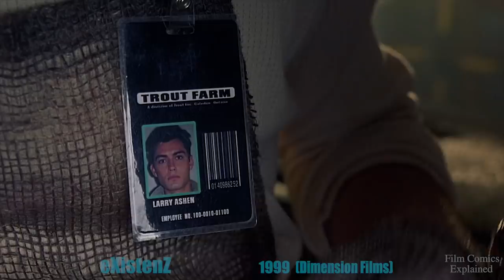eXistenZ (1999) GAME or REALITY Explored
eXistenZ is a 1999 science fiction horror film produced, written and directed by David Cronenberg. The film stars Jennifer Jason Lee as world-famous game designer Allegra Geller and Jude Law as the ‘in-over-his-head’ security guard, Ted Pikul, who are on the run from Realist fanatics who believe that Allegra Geller’s games corrupt reality.